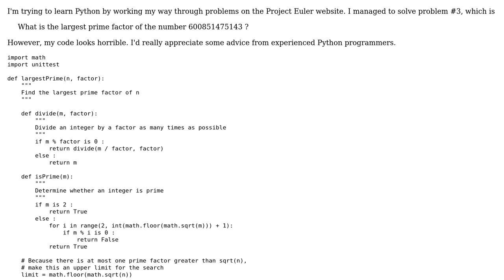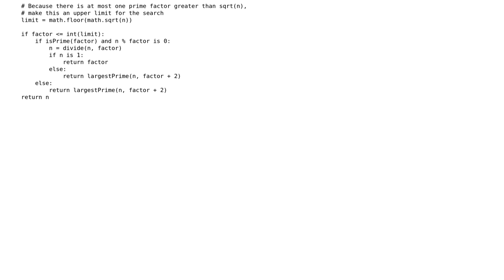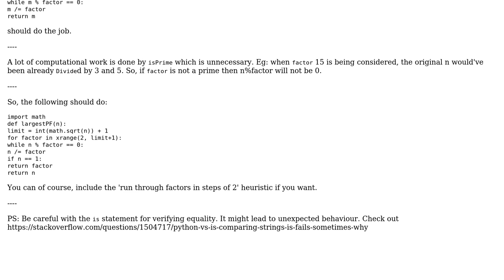Code Review: Largest Prime Factor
With thanks & praise to God, and with thanks to the many people who have made this project possible! | Content (except music & images) licensed under CC BY-SA | Music | Images & others | With thanks to user toxotes user Prasanth S user Lim H. and the Stack Exchange Network Trademarks are property of their respective owners. You are responsible for your own actions.